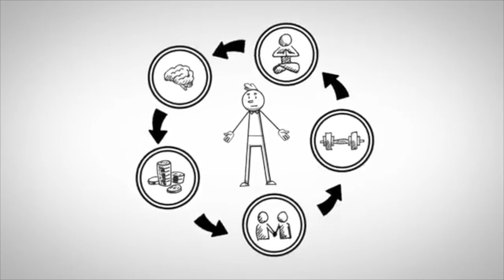Successful Mindset | how to be a confident man in a Relationship | Robbie Kramer | Relationship Core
In this episode of the 5 Core Life, host Will Moore sits down with Robbie Kramer, relationship & confidence expert on how to be a confident man (or woman) in a relationship. Keys to show confidence and feel confident in a relationship.  He'll share how to turn yourself into an approach machine, why dating apps don’t come close to his top way of meeting people, and other tips on how to master the dating world.

Are you ready to fire on all cylinders? If so, let's go!

MORE ABOUT ROBBIE KRAMER:

Robbie Kramer is the founder of Inner Confidence and has over a decade of experience guiding men to success in the pursuit of women, social/relationship skills, lifestyle design and achieving an unshakable sense of inner confidence.

MORE ABOUT 5 CORE LIFE & WILL MOORE:

My #1 mission in life is to help you become the best version of YOURself so you can, in turn, pay it forward to make the world the best version of ITself.

JOIN MY FACEBOOK GROUP: 5 Core Life: Become an Entrepreneur in the Five Crucial Areas of Your Life ⬇️